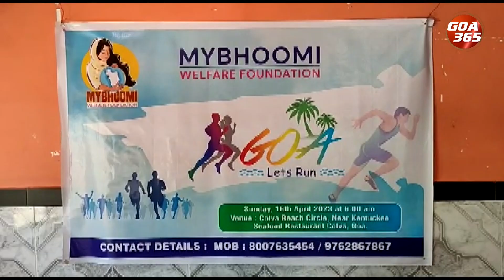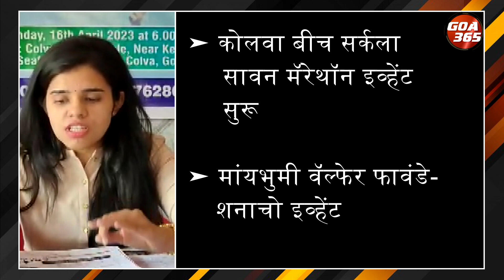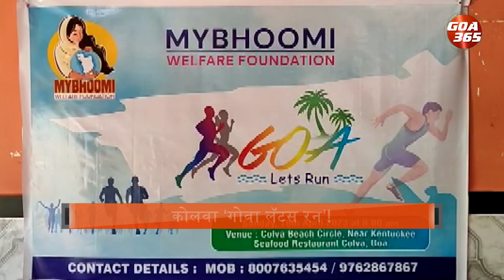कोलवा ‘गोवा लॅटस रन’!